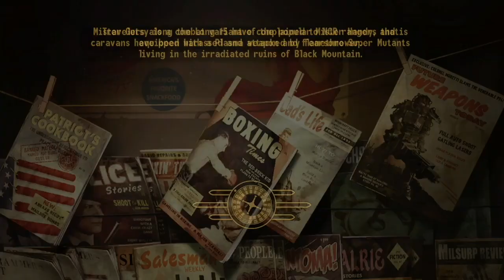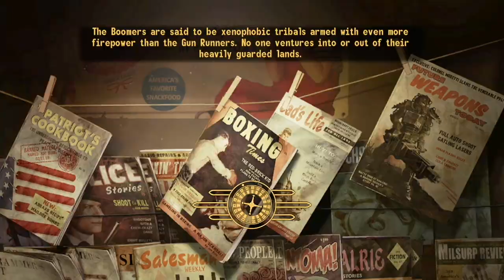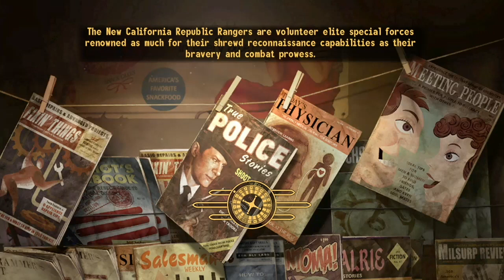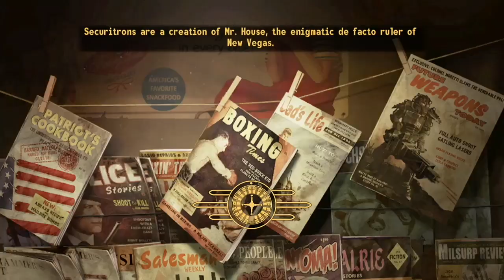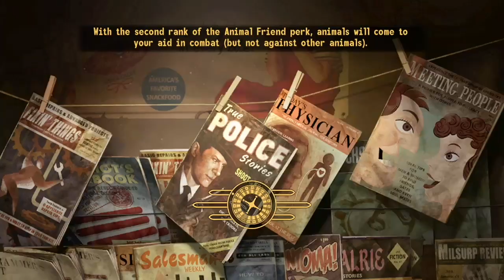Talkies and Radio to Sleep To - This Is Your FBI - Part 41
The Trail of Terror, The Indifferent Mother, Lady Luck’s Husband